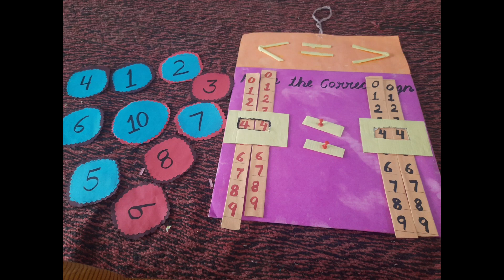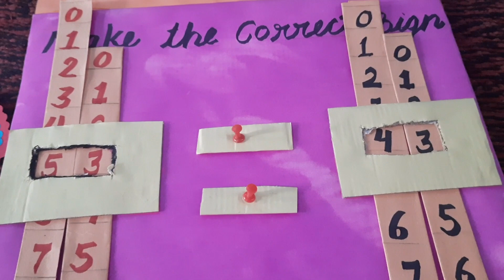Activity for Counting ||Identification of Numbers || Comparison of Numbers || Working Model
working model for counting#fln
identification of Numbers